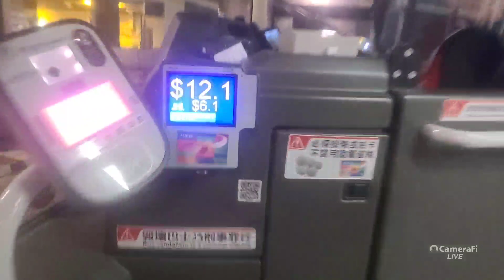KMB 69M Kwai Fong Station to Tin Shui Wai Town Centre (V6B97 / WG8432)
Body: Volvo B8L 12m (Wright Gemini Body)
Company: Kowloon Motor Bus
Route: 69M Kwai Fong Station to Tin Shui Wai Town Centre
Fleet number: V6B97 / WG8432
Departure time: 19:05

Dear passengers. on behalf of Kowloon Motor Bus company. I would like to welcome you onboard our route no. 69M to Tin Shui Wai Town Centre. Further announcements will be made as we approach various Mid-way bus stop. It is our pleasure to have your onboard. and we wish you a pleasant journey.

Detailed stop list:
1. Kwai Fong Station Bus Terminus
2. Kwai Fong Estate
3. Yiu Wing Lane Kwai Chung
4. Kin Chuen Street Kwai Chung
5. Tai Wo Hau BBI - Tai Wo Hau Station (B1)
6. Chung On Street Tsuen Wan
7. Kin Ming Street Tsuen Wan
8. Tsuen King Circuit Flyover
9. Tai Tam Tunnel BBI
10. Tsui Sing Lau
11. Tin Shing Court
12. Ju Ching Chu Secondary School
13. Tin Shui Wai Park
14. Tin Shui Estate
15. Tin Wah Estate
16. Tin Yuet Estate
17. Tin Shui Wai Town Centre

We have now arrived at Tin Shui Wai Town Centre. All passengers please alight here. Thank you for traveling on our route no. 69M.